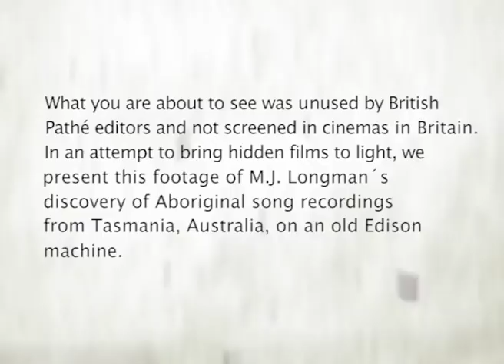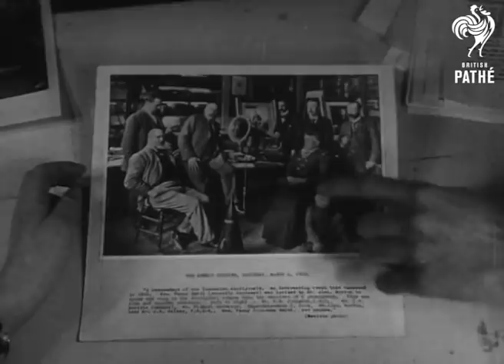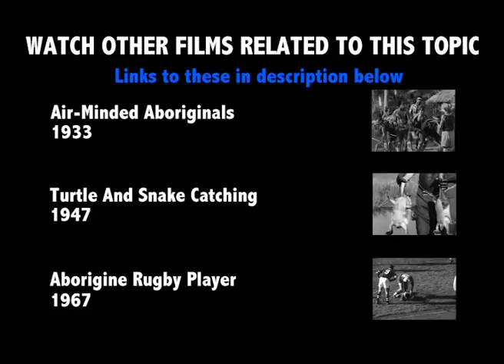Rare Recording of Aboriginal Tasmanian Tribe (1964) - Unissued Nº34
In an attempt to bring hidden films to light, we present this footage of M.J. Longman's discovery of Aboriginal song recordings from Tasmania, Australia, on an old Edison machine.

This film was unused by British Pathé editors of the time and not screened in cinemas. In an attempt to bring hidden films to light, we have decided to create "British Pathé Unissued".